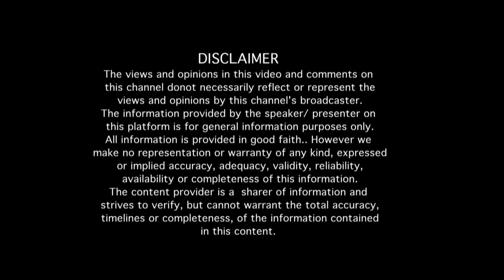"ಹೆಣ್ಮಕ್ಳೆಲ್ಲಾ ನನ್ನ ನೋಡಿ ಹೆದರುವಂತೆ ಮಾಡಿದ ಚಿತ್ರ ಅದು.- ಚರಣ್ ರಾಜ್ ಅವರೊಂದಿಗೆ "ನೂರೊಂದು ನೆನಪು" (Part 5)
Sri Charan Raj's interview (Part 5) | "ಹೆಣ್ಮಕ್ಳೆಲ್ಲಾ ನನ್ನ ನೋಡಿ ಹೆದರುವಂತೆ ಮಾಡಿದ ಚಿತ್ರ ಅದು". ಚರಣ್ ರಾಜ್ ಅವರೊಂದಿಗೆ "ನೂರೊಂದು ನೆನಪು"
Interview with actor Charan Raj (Part 05)

About Sri Charan Raj:-
Hailing from Belgaum district of Karnataka, Sri Charan Raj's birth name was Brahmananda.. He is the third born to the 9 children of the couple Smt Renuka and Sri Narayan...
 After a performance in school, his friend challenged him to become an actor and that ignited a spark in him..

His first movie was Parajitha directed by Sri Siddalingaiah, released in 1982.. This film got him a lot of name and fame..
 Few of hisKannadaa movies include, Prema parva, Taayiya nudi, taaliya bhagya and many more..

 When he was at the peak of his career in Kannada film industry, he was offered to play the antagonist against Vijay Shanti in the movie Pratighatana, produced by Shri Ramoji Rao and directed by T Krishna..
 This film brought him immense success after which he became a multilingual star..
 Having acted in over 500 films Sri Charan Raj is also a producer and a director..
 He is married to Smt Kalpana and is a father of two, and now a grandfather of one..

EDITOR : Venkatesh.S
NOORONDU NENAPU MUSIC : Abhiman Roy
NOORONDU NENAPU LYRICS : Raghuram
DOP : Kantharaj Bevinahalli, Rangaraj  (PK Creative studios)